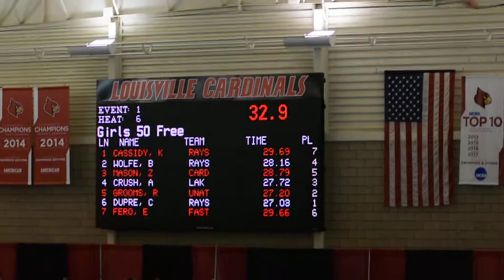Cora Dupre - 2017 DERBY INVITE 50 LM Freestyle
2017 DERBY INVITE at University of Louisville on April 29-30, 2017.  Early season training meet.